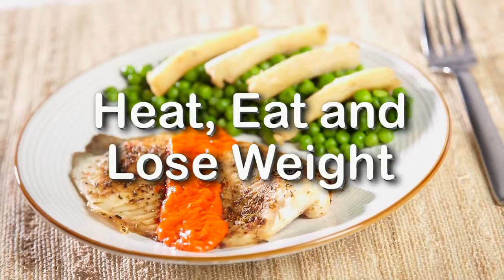Put Weight Loss Experts in Your Kitchen with BistroMD